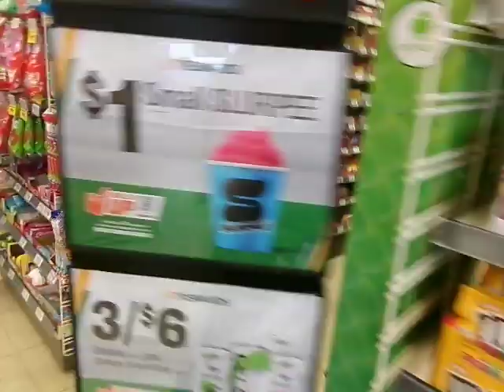January 7th 2024 - vids for the week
Various clips of the week.